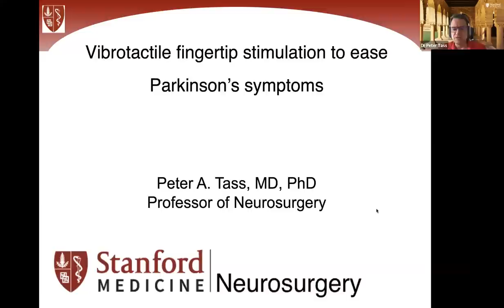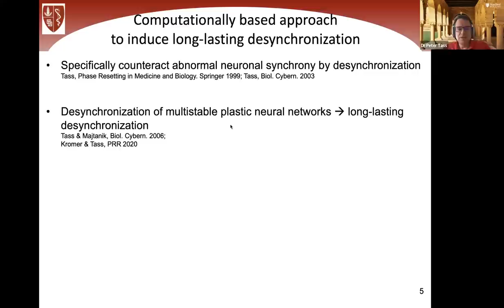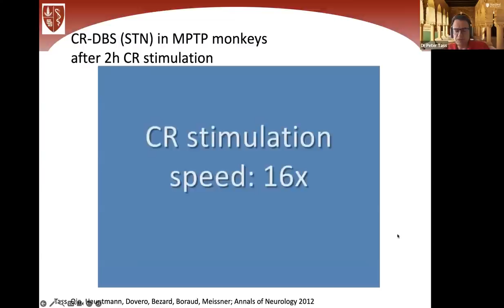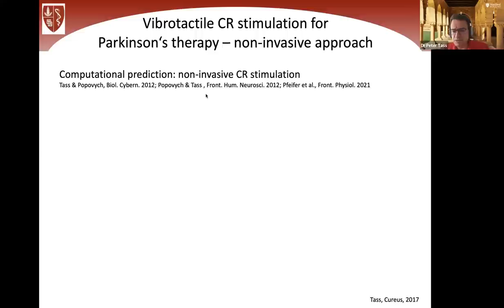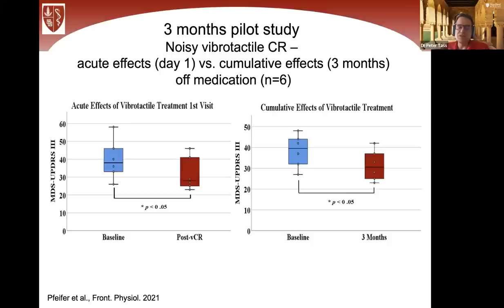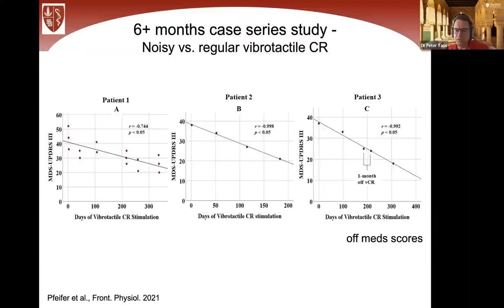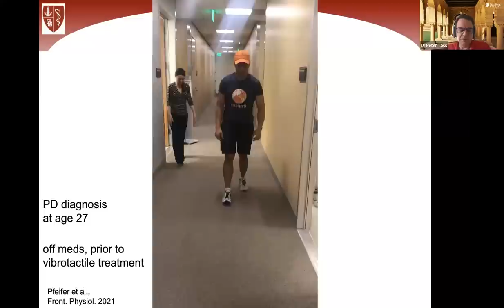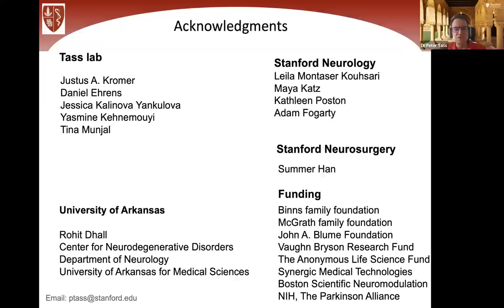Dr P Tass "The Parkinson's glove & Vibrotactile fingertip stimulation to ease Parkinson’s symptoms"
Dr. Peter Tass from Stanford Medical School talks to us about “The Parkinson's glove & Vibrotactile fingertip stimulation to ease Parkinson’s symptoms”. A very very interesting device currently being trialed in the USA, with huge potential to dramatically improve the lives of many with PD

Peter Tass studied medicine (MD, Ulm and Heidelberg Univ., Germany), physics (PhD, Stuttgart Univ., Germany), and mathematics (diploma, Stuttgart Univ.) and made a Habilitation in physiology (RWTH Aachen University, Germany).

Since 2017 he is Professor of Neurosurgery in the Department of Neurosurgery, Stanford University Medical School. Peter Tass investigates and develops neuromodulation techniques for understanding and treating neurologic conditions such as Parkinson’s disease, epilepsy, dysfunction following stroke and tinnitus. He creates invasive and non-invasive therapeutic procedures by means of comprehensive computational neuroscience studies and advanced data analysis techniques.

Peter Tass has published more than 170 peer-reviewed papers, is inventor or co-inventor on more than 270 patents and received a number of national and international awards.

For more information and access to the electronic screening questionnaire, click this